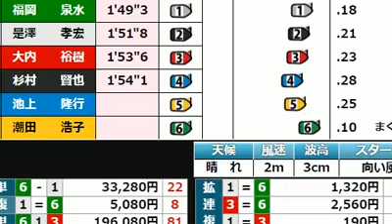福岡泉水 デビュー初勝利 ボートレース児島 第1レース 6-1-3 3連単 １９万舟券！ 2018.4.14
福岡泉水 ボートレース児島第1レース 大外6コースから見事なマクリを決めてデビュー初勝利！
水神祭

3連単は18万舟券